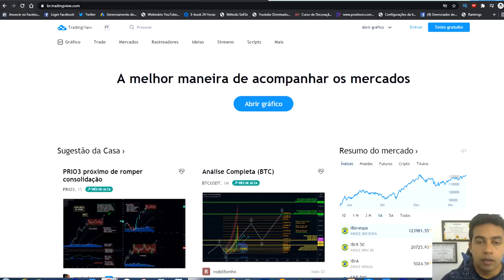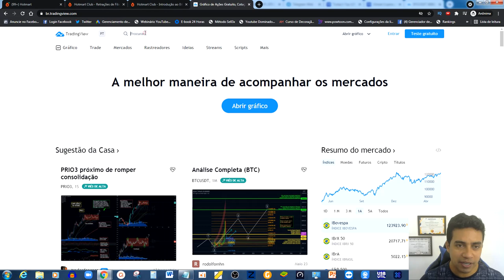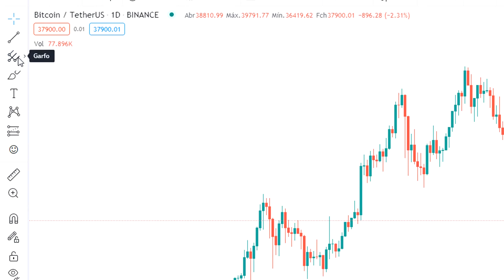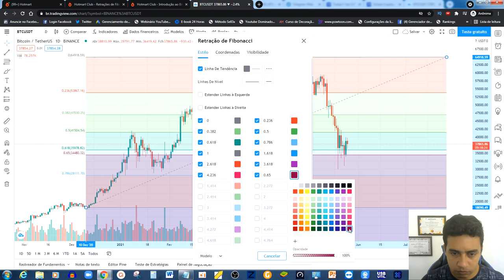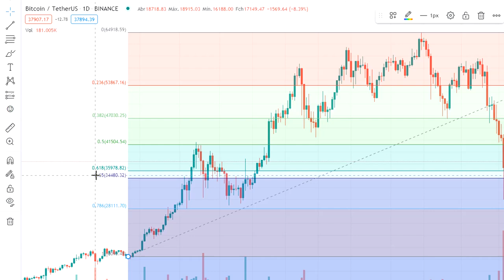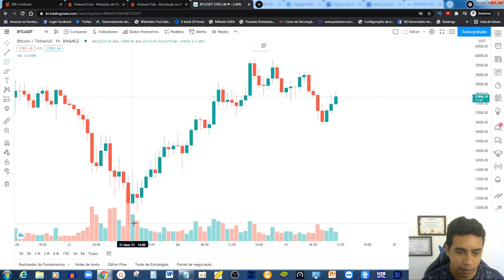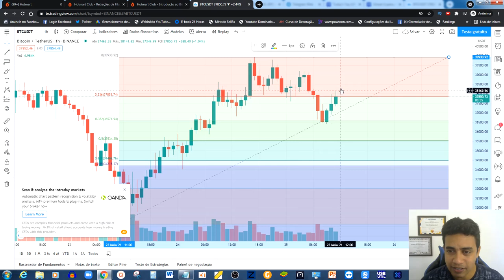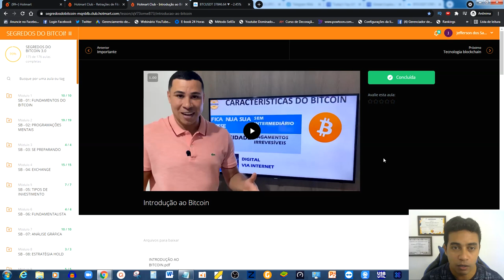Como Usar Fibonacci no Tradingview | Ferramenta TOP de Análise Gráfica de Criptomoeda Passo a Passo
🔥 Entre agora no grupo VIP de espera para ter acesso aos bônus para quem comprar o curso do Ronaldo no link abaixo:

🔵 Curso Segredos do Bitcoin 3.0 no link abaixo (Foi com ele que aprendi tudo):

00:00​ Go
00:02​ : Falaí, Se inscreve no canal ta bom!

Lembrando que as informações contidas neste vídeo não são indicações de aplicação financeira, todo e qualquer investimento é de sua responsabilidade, seu capital pode estar em risco.